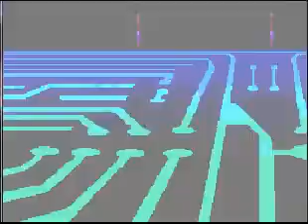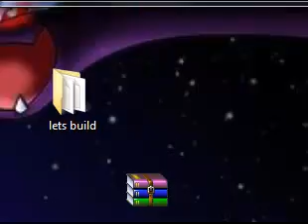Digimon World Dusk part 11 (4 for 1 deal)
Today I am uploading the rest of my prerecorded Digimon dusk lp. So yeah. Remember this was all prerecorded nearly 2 months ago so thats why stuff I say may not be relevant any more. Also all titles are going to be puns dealing with 4 for 1.
I DO NOT OWN DIGIMON!